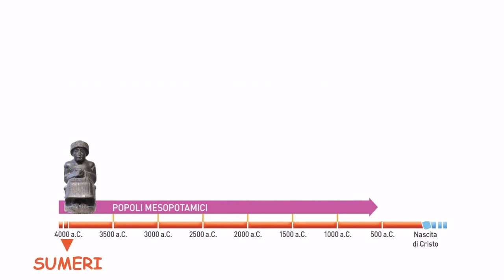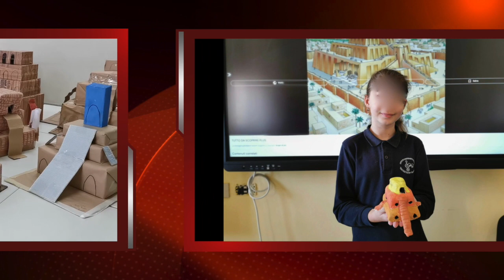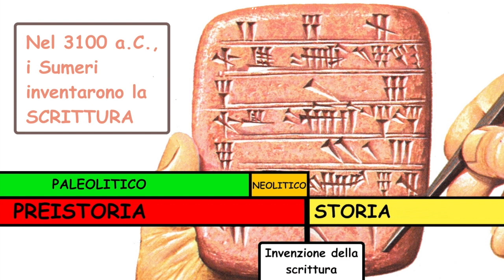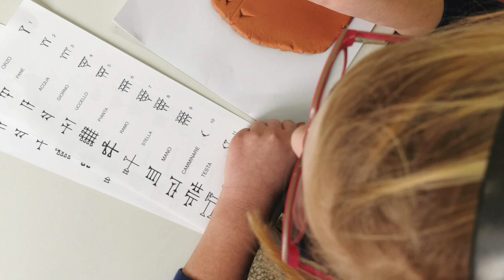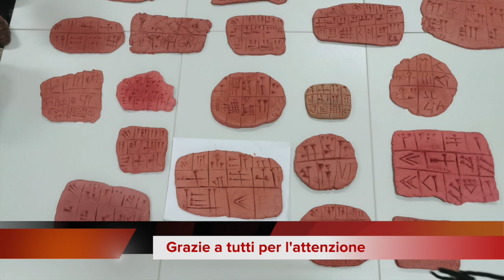I Sumeri e le ziggurat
I Sumeri e le ziggurat.Video realizzato dalle classi quarte A-B della scuola primaria